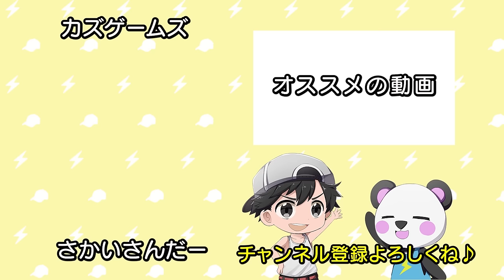【アツクラ】ぼくなつ最終回！！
３ヶ月長きに続いたぼくなつもいよいよ最終回！

◆カズゲームズからマイクラ公式攻略本出ました！！

↓さかいさんだーのチャンネルはこちら

★特典★
・メンバー限定Discordサーバーに入れます！
・プレミア公開のチャット欄で使えるオリジナルスタンプあります！

アツクラ以外の視聴者様による二次創作活動については、

〒107-6228
カズさん宛